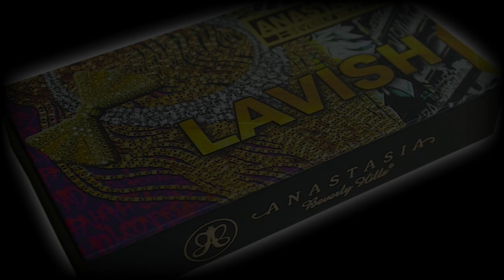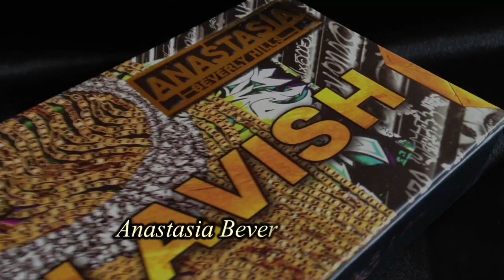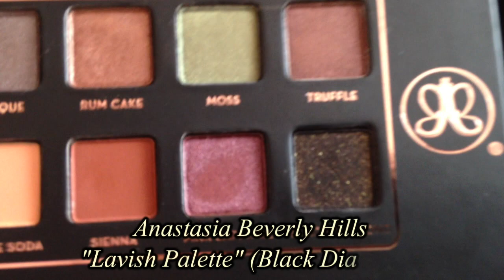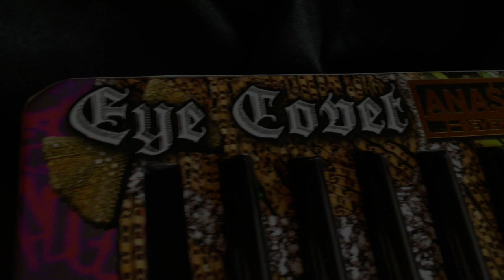Sexy and Classy Neutral Make Up Tutorial 3 - Inspired by Maya Mia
PRODUCTS (prodotti):
Face (viso):
- foundation (fondotinta): Motives "Liquid Powder Mineral Foundation" ( vanilla cream);
- concealer (correttore): Motives "Concealer" (amber) & "Liquid Correction Concealer" (light);
- Motives "Color Perfection Quad" (light as a highlighter);
- Motives "Color Perfection Quad"  (dark for contouring);
- Motives "Shape & Sculpt Duo".
Eyes (occhi):
- Motives "Eye Base";
- Anastasia Beverly Hills "Lavish Palette" (rum cake, antique, black diamond, sienna);
- Anastasia Beverly Hills "Eye Covet" (lavish, midnight, noir);
- Urban Decay "24/7 Waterproof Liquid Liner" (perversion).
Eyelashes (ciglia):
- elf "False lashes" (dramatic kit black);
- Motives "Lustrafy Black Waterproof Mascara";
- DUO "Lash Adhesive" (clear).
Eyebrows (sopracciglia):
- Anastasia Beverly Hills "Brow Genius Kit" (brunette).

Who di my AMAAAAZING outro?